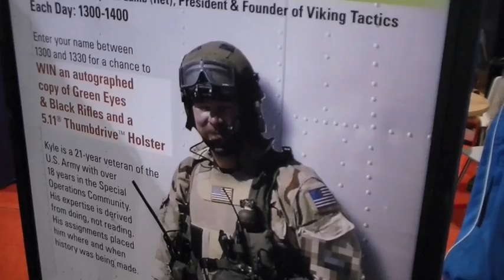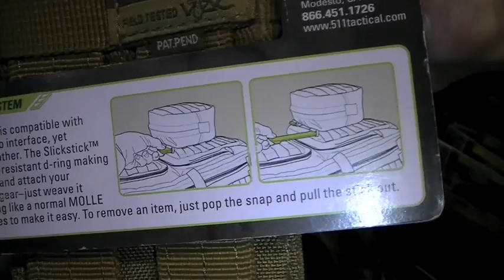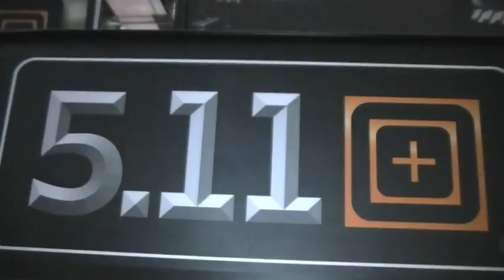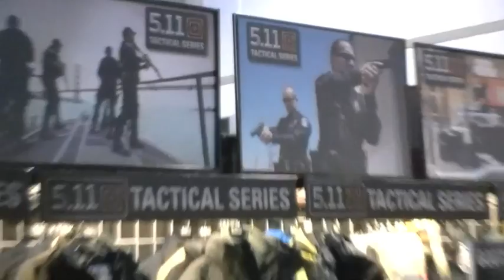Nutnfancy SHOT Show: 5.11 Tactical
I haven't tested everything in the 5.11 lineup but judging from the items weve ran hard in TNP, 5.11 products are tough, durable, and reasonably priced. Their "TacLite Pro" pants (previously reviewed) are category winners (although the Tru-Spec® 24/7s are equally excellent it seems). The tactical load bearing equipment from 5.11 isn't flashy or uber-tactical but it works and dominates some other lines in terms of value. Both their "Plate Carrier" and VTAC "Tactical Vest" are excellent, providing very solid mounting platforms. Case in point, the Tactical Vest dispenses with "extraneous engineering" to give you a slim, lighweight, and functional MOLLE pouch foundation. For around $80 (less if you get a deal, price/models subject to discontinuance and change of course), you get an outstanding MOLLE platform in black, coyote brown, or olive drab colorations. The positives are many: light, high quality nylon webbing and clips, stiff and tough nylon mesh gives outstanding ventilation, precise MOLLE specification adherence, heavy duty YKK zipper (which does not unzip itself like other designs), hydration/armor panel pocket (back side only), hidden drag handle, interior pockets, and easy-enough adjustment. Another huge bonus: an uncluttered shoulder area that enables a clean and fast buttstock placement of your gun. That vest is the result of their commitment, expressed by John Crist here, to "functional innovation" and is a perfect example of the philosophy discussed here. And the 5.11 philosophy shows throughout the its line as we discussed some pouches, holster ideas, the vests, loadout bags (SOMS Bag!), the clothing, and the 5.11 knives. None of it is overpriced and they are serious, running amazing specials on their website and including free gear at times (belt with pants). Their wide range of mag and equipment pouches are all excellent (and limited in coloration so as to remain affordable) and feature their Slick Stick® quick MOLLE attachment system that works. This is a line where you generally get more than you paid for: It's high wear gear that lasts and that remains true to its law enforcement heritage. I made it a point to visit their booth at 2010 SHOT because I remain a fan; thanks to John for a great booth review and supporting the military, LEOs, and responsible civilians with this great stuff! Music: From TNPr ElDudio